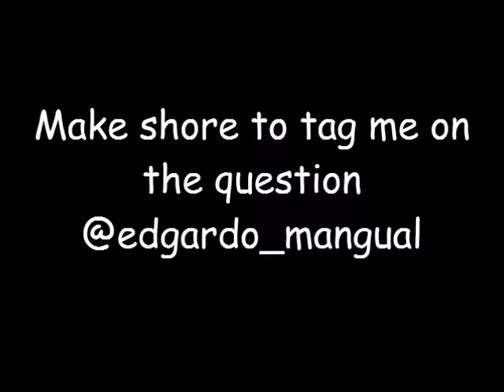How To Be A Great Youtuber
Beme: EdgardoA